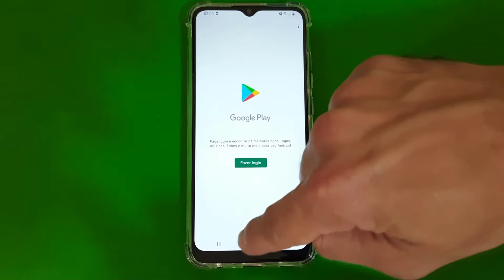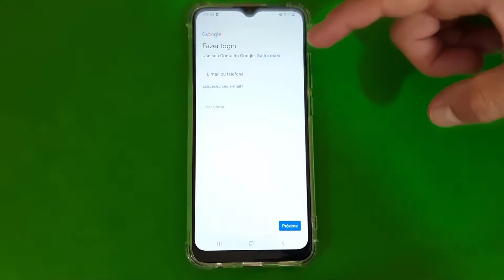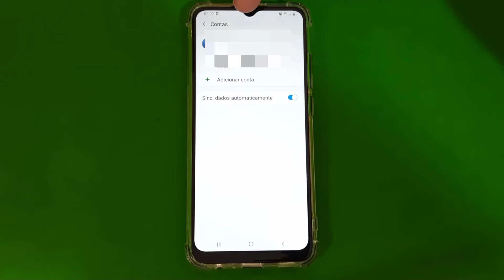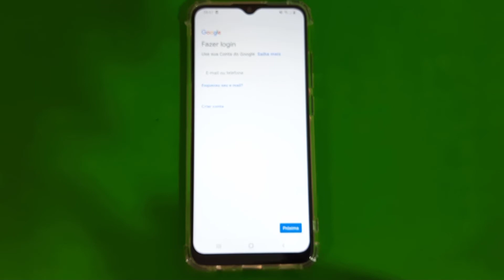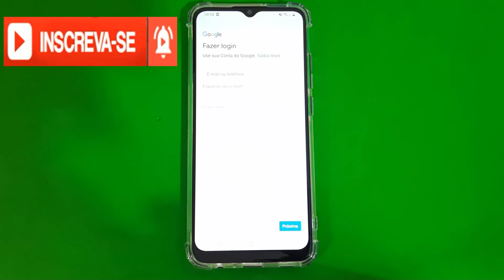Como Adicionar A Conta Google No Celular Samsung Galaxy A02s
Veja nesse vídeo como adicionar a conta Google no celular Samsung Galaxy A02s. Você precisa ter uma conta Google configurada no Smartphone Samsung para conseguir instalar aplicativos via a Play Store, outro benefício interessante é para usar os serviços Gmail, Google Drive, Google Chrome e muitos outras da Google.